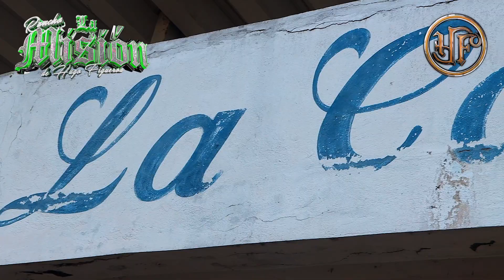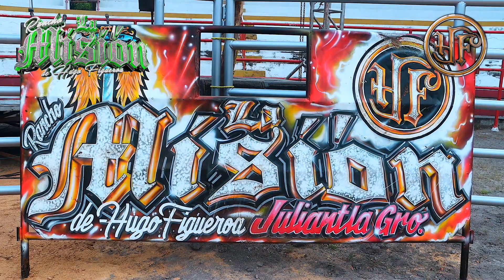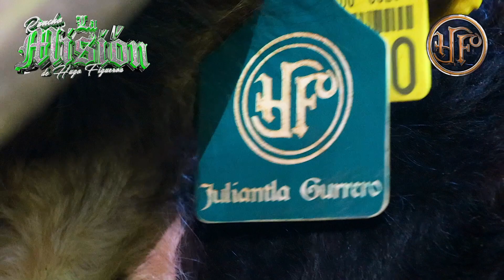¡¡¡DESPUÉS DE VARIOS AÑOS SE VUELVEN A VER LAS CARAS!!! Los Toros Bárbaros VS la No Me Se Rajar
¡¡¡DESPUÉS DE VARIOS AÑOS SE VUELVEN A VER LAS CARAS!!! Los Toros Bárbaros VS la No Me Se Rajar | Rancho La Misión en Tecomán, Colima.